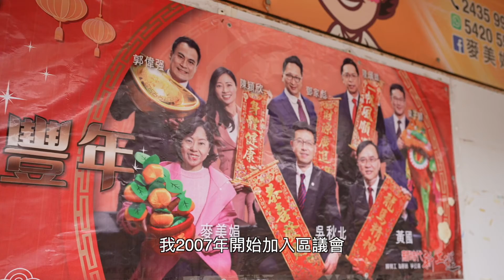【立法群英再出發】地方選區 - 九龍東：鄧家彪 議員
地方選區 - 九龍東
鄧家彪 議員
- 香港第七届立法會議員
- 工聯會成員
- 香港特區政府扶貧委員會委員